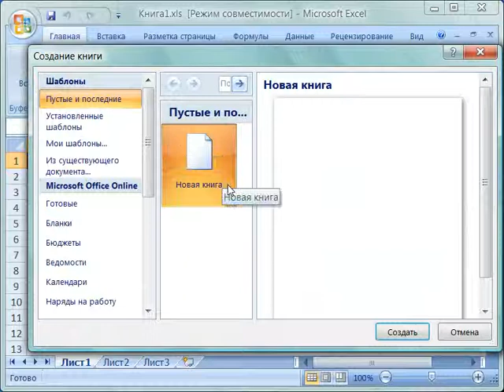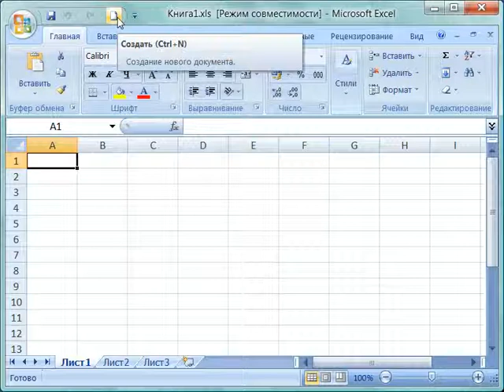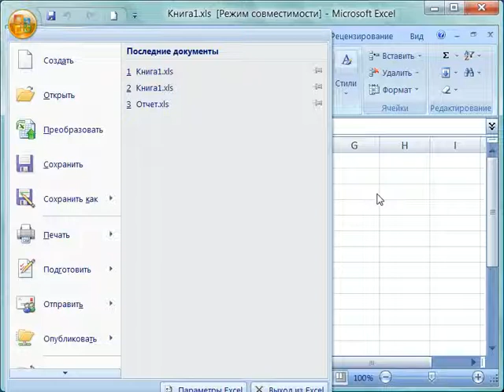Создание, открытие и закрытие рабочих книг в Excel 2007 (11/46)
- тысячи обучающих роликов на нашем сайте бесплатно!     При каждом открытии приложения Microsoft Excel 2007, как и в его предыдущих версиях, новая книга создается автоматически, получая название Книга 1.